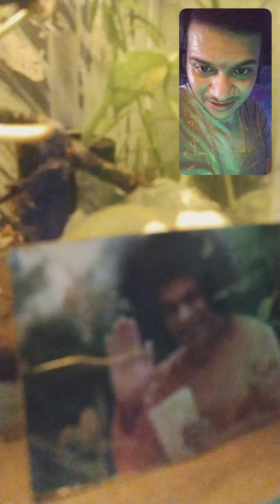🧲MajesticDesert💎 @omparmarvshal 45cmFAASSNM Nature Love Care Life SS HHHMD R07 #9892228223💎🧲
💎🧲Welcome , I am @omparmarvshal. I am A Freelancer Freestyle Artist. As I do On the Spot Abstract Art with the Available Materials in Any Forms Like Painting on Wall, Tshirt, Shoes, Or Live Abstact Art in the form of Nature Aquariums Terrariums which i call Freestyle Abstract Arts Aquascaping. Freestyle in the sense it will Tell a Story, The Abstract Arts tell a Story Or You can Say Reveal truth of the Individual or Place. It Depends on The Materials. So if you are willing to see On the spot Abstract Arts Just give me a call. And I will do with the Available Materials. Plus If you have any Nature Scenery Picture And You Have to Make it Live That Also Possible.

Teaching Also Available.

Plus open for Acting , Modeling, Remixing Producing Music, Dance, Or Teaching choreography Dance.

OPEN 4 ALL

Welcome Everyone R07(Rule of7):~

Abstract Art At Your Place.

Benefits Of Ecosystem💎🧲

1. Zero Water Change,

1. Zero Feeding

1. Your Pets will live well in Your Absence, Enjoy Tension free Holidays.

1. Help To understand Our Ecosystem

Benefits of Abstract Art.💎🧲

~Everyone will see it Differently

~Makes Beautiful from Everywhere

~Known For Revail Truth from place

~Helps to Remove Negativity

~Helps In Very Possible Way

Benefits of Nature Aquarium.💎🧲

~Improve AQI Nearby

~Helps to Create Stability in Our Ecosystem where Nature Need it's place

~Helps to clamdown

~Helps to Recover

~EcoFriendly

~Helps To Think(Get an Idea)

~Help in Mediation

~Get A Loyal Pet Love

~Protects You

💎🧲{Praying Nature Aquariums Terrariums Also Available by Using Different God, Goddes upto your Believes 💎🧲

Or A Gem basis Protection Nature Aquarium.

Where You Offer Light, Water, To Nature. A Home(Self Sustaining Ecosystem )and Sometimes food to pet, o As a Offering.}💎🧲

Service at Your Place

Charges -
💎🧲₹1500 per ft. (For Upper Middle Class)

+ ₹600 per Day  + Materials Charges + Shipping Charges

+(Travelling + Accommodation from You)

💎🧲Services available All Over India

💎🧲Management Services Also Available on Project Contract Basis

All Works Great, Like Plant Becomes Tree

💎🧲R07-TheArtsAndAquascapingNatureAquriumsTerrariumsAbstractArtsNMore-BringsNatuareToU(A Freelancer Freestyle Artist) 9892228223💎🧲

Materials also available

@omparmarvshal (Google to know more)

I'm From Malad East, Near Western Express Highway, Mumbai -  400097..

Add.- A/302, Riddhi Siddhi Apt., Near Sai Baba Temple, Kurar Village,  Malad East.

WhatsApp or Call me or Gpay (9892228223)💎🧲

Insta I'd .. omparmarvshal

fb Username - Vshal Parmar(VVish)

snap - vshal555

Thanks & Regards,💎🧲

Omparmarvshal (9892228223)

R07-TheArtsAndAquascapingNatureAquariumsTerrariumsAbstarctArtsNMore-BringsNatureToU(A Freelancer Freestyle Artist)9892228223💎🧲